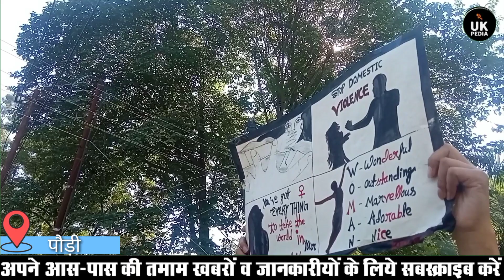गौरीकुंड बाजार बंद केदारनाथ यात्रियों ने भी की न्याय की माँग, पौड़ी में दुकानदारों से उलझ गए युवा